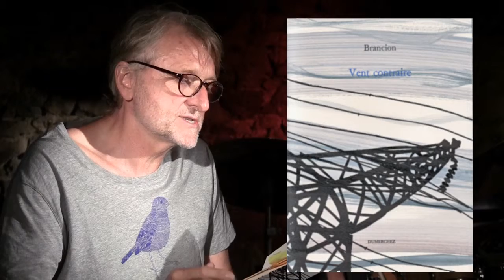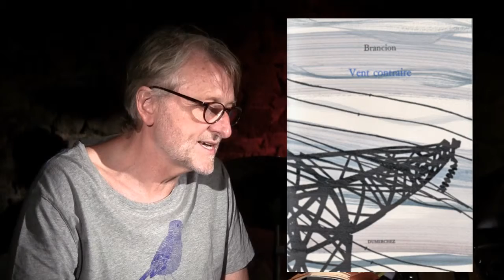Musique et poesie a Aubaron vent contraire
Extrait du film « Musique et poésie à Aubaron, le film de la soirée » avec les participations de Paul de Brancion et de Jacques Estager.
Jean-François Loué et ses percussions accompagnait certains textes et assurait des improvisations musicales.